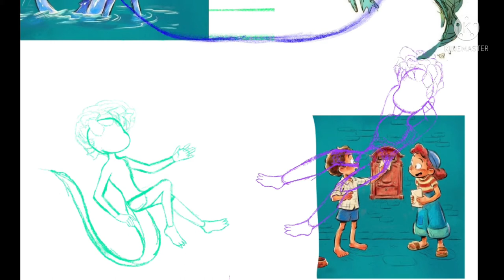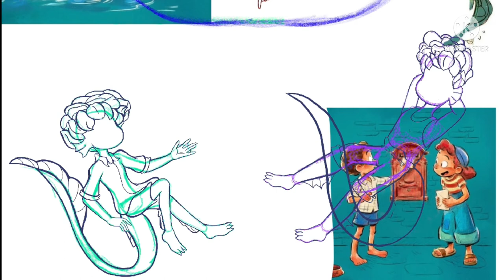Luca fan art Speedpaint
( THE MUSIC AND CHARACTERS ARE NOT MINE!)
The music and characters are from the Disney/Pixar movie Luca.
I recommend if you can watch the movie.